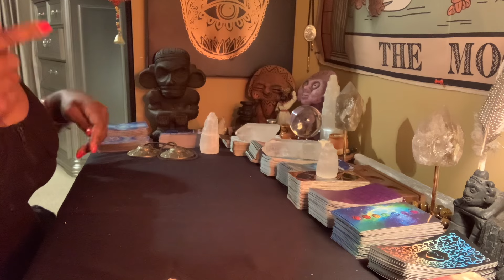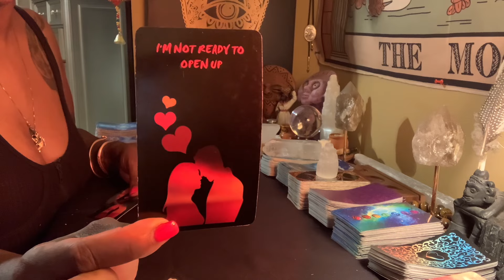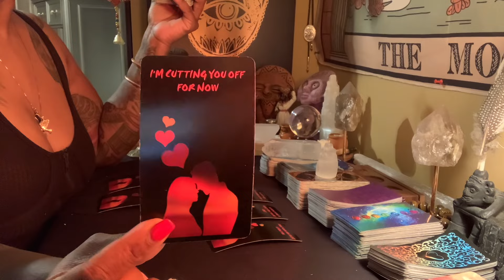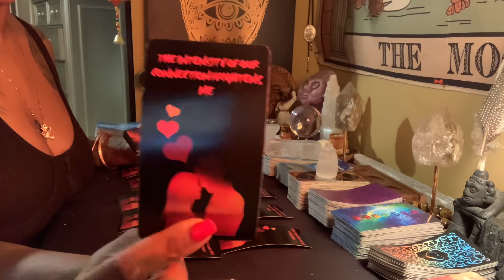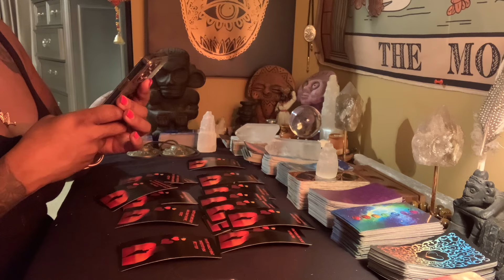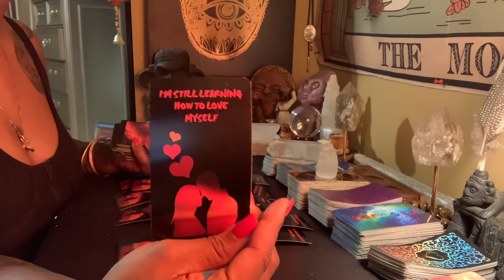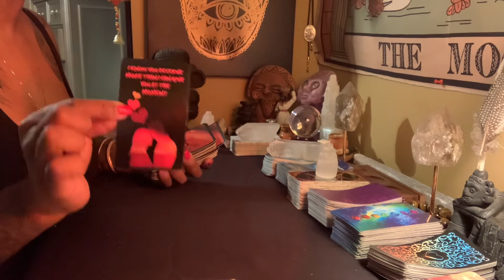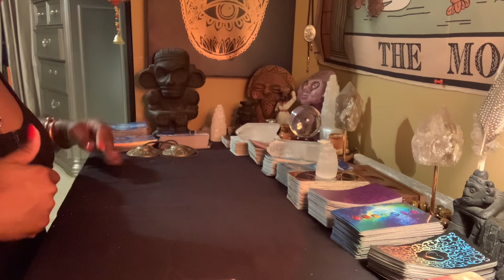This Person THOUGHT They Could Save You For Later…Now It’s Later For Them 👋🏾🚮